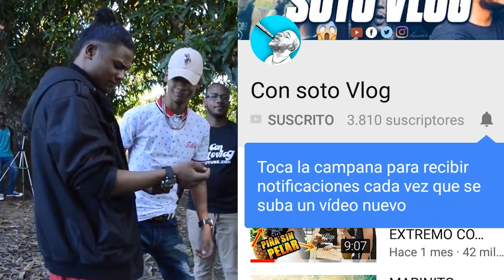IMITANDO INTRO DEL Team JUKI LOP Y DE MAS YOUTUBER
SALUDO MI GENTE LINDA EN ESTE VÍDEO VAMOS A VER ALGO BIEN CHEVERE UN VÍDEO SUPER CHISTOSO.. QUE ESPERO QUE LE GUSTO MUCHO...

VÍDEO ANTERIOR..

LES AMO MUCHOOOOOOOOOOOOOOOOOOOOOO